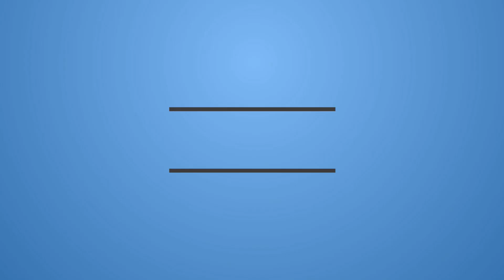CONCRETE COWBOY TRAILER #1 (2021) | REACTION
Check out the official Concrete Cowboy Trailer starring Idris Elba!
Synopsis: Sent to live with his estranged father for the summer, a rebellious teen finds kinship in a tight-knit Philadelphia community of Black cowboys.